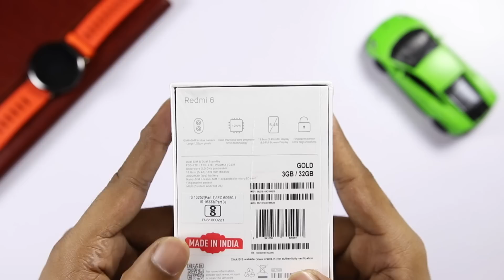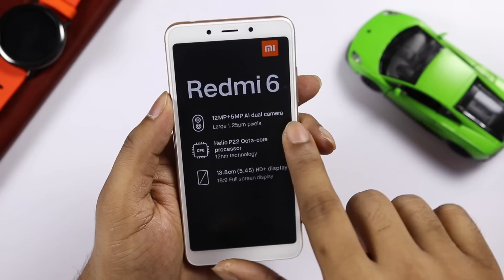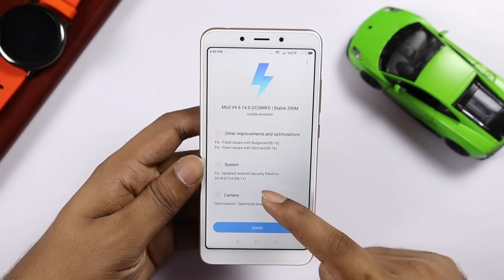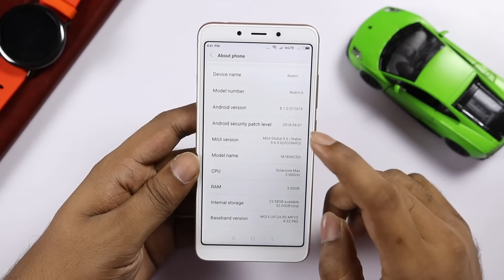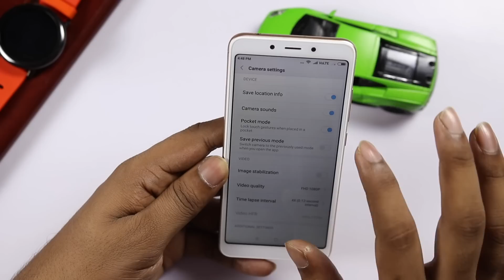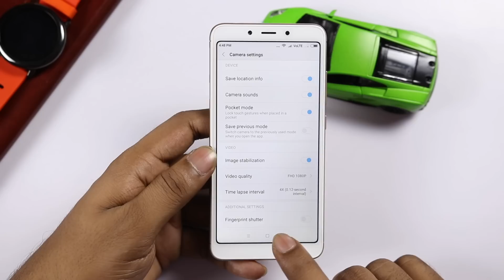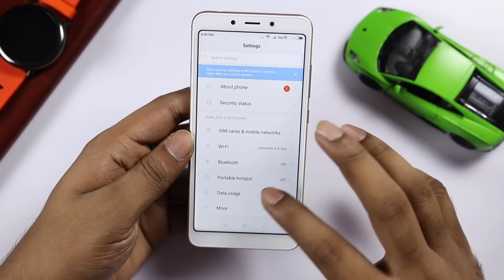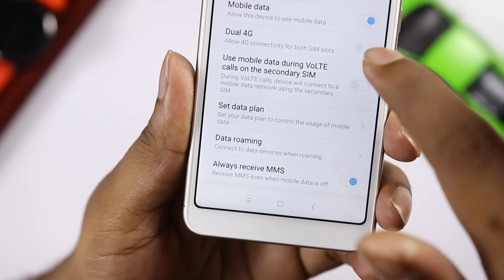Xiaomi Redmi 6 Unboxing & initial impressions ll in telugu ll